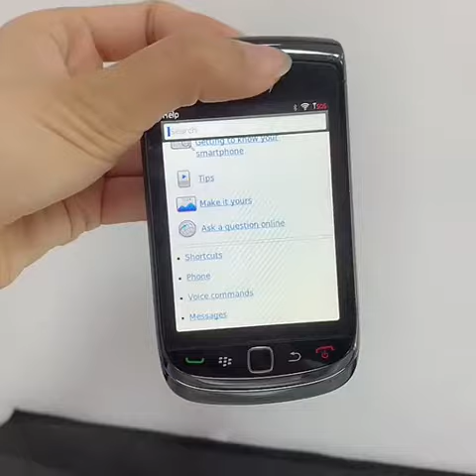best phone# nokia folding touch#😁😉